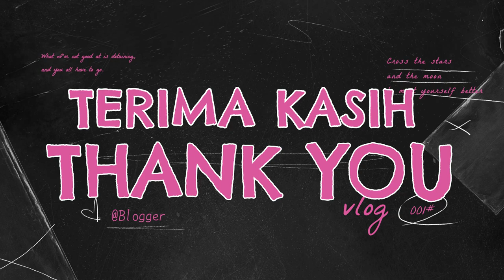Wiwynn Annual Dinner Sunway Big Box Nusa Jaya - March 1, 2024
Emcees : emcees CJ
Video edited by : DJmc Lokman
Photographer by :  Salleh Habee studio
Videographer : Abg Halim best 104 fm
Floor Manager : Reen
event assistance : Acap